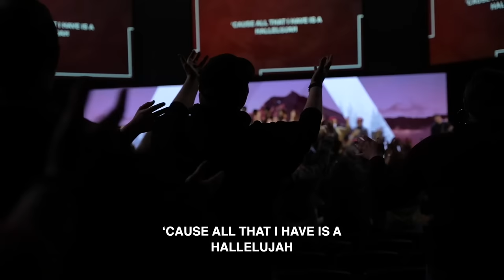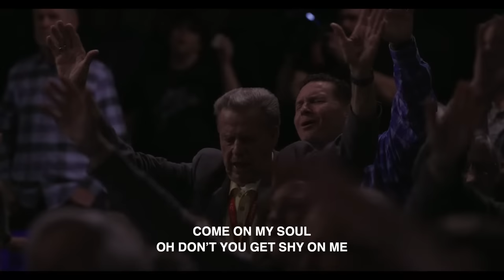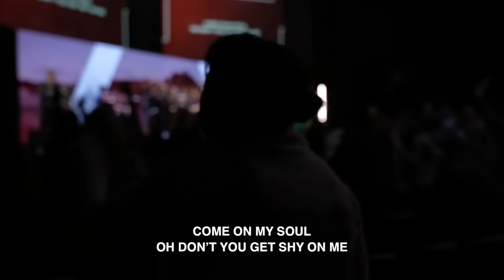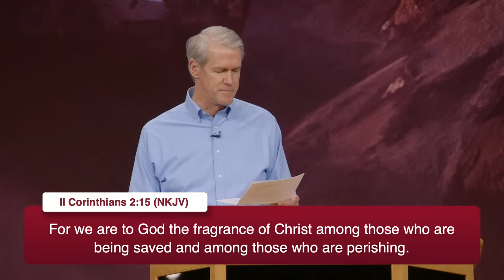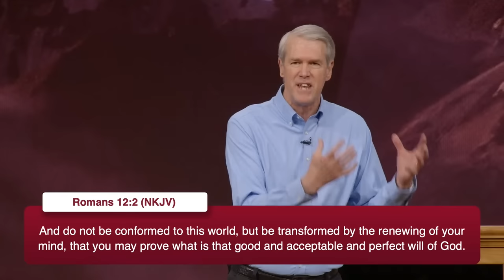Lawson Perdue / Barry Bennett / Carrie Pickett @ Campus Days 2023 - Day 3, Morning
Watch Charis Campus Days, you’ll receive inspiring messages on your relationship with God and how to hear His voice. You’ll discover how to prepare your heart for the road ahead, and you’ll experience God’s presence alongside others who have come to Charis seeking the same things as you.

8:00 A.M. - Worship
8:35 A.M. - Welcome & Announcements
9:00 A.M. - Lawson Perdue
9:50 A.M. - Break
10:20 A.M. - Barry Bennett
11:10 A.M. - Carrie Pickett / Andrew Wommack

𝐀𝐛𝐨𝐮𝐭 𝐭𝐡𝐞 𝐒𝐩𝐞𝐚𝐤𝐞𝐫𝐬:

𝐏𝐚𝐬𝐭𝐨𝐫 𝐋𝐚𝐰𝐬𝐨𝐧 𝐏𝐞𝐫𝐝𝐮𝐞 - Pastor Lawson challenges his students to break out of the mold, emphasizing abundant life and identity in Jesus Christ. His classes include Basic Bible Doctrines, Romans, and In Christ Realities. Lawson’s passion and zeal for the Word of God inspire his students to go above and beyond the norm to live the life Christ has provided. Lawson and his wife, Barbara, have been in full-time ministry for over thirty years and are the senior pastors of Charis Christian Center in Colorado Springs

𝐁𝐚𝐫𝐫𝐲 𝐁𝐞𝐧𝐧𝐞𝐭𝐭 - Barry Bennett is a graduate of Christ For The Nations Institute in Dallas, Texas. He and his wife, Betty Kay, spent almost twelve years on the mission field in Mexico, Guatemala, and Chile. Barry came to Andrew Wommack Ministries in 2007 and worked on the Helpline as a prayer minister before accepting a position answering the scriptural and doctrinal questions that would come to the ministry via mail and email. Barry later went on to be the dean of students and now serves as a senior instructor at Charis Bible College Woodland Park.

𝐂𝐚𝐫𝐫𝐢𝐞 𝐏𝐢𝐜𝐤𝐞𝐭𝐭 - Carrie Pickett has been a believer for over thirty years and has a passion for teaching God’s Word. After graduating from Charis Bible College in 1999, she moved to Russia to plant a Charis campus. While in Russia, Carrie met her husband, Mike. Together, they grew the Russian ministry to reach more than ten Russian-speaking nations. After sixteen years in Russia, Carrie and Mike relocated to Colorado, where Carrie now serves as the assistant vice president of Charis Bible College and International Operations of Andrew Wommack Ministries. She is also the director of Charis Bible College Woodland Park. She has a heart to reach the world with the grace message and to see powerful ministers raised up.

𝐘𝐨𝐮 𝐜𝐚𝐧 𝐚𝐥𝐬𝐨 𝐛𝐞𝐜𝐨𝐦𝐞 𝐚 𝐩𝐚𝐫𝐭𝐧𝐞𝐫 𝐭𝐡𝐫𝐨𝐮𝐠𝐡 𝐘𝐨𝐮𝐓𝐮𝐛𝐞 𝐛𝐲 𝐂𝐥𝐢𝐜𝐤𝐢𝐧𝐠 𝐭𝐡𝐞 "𝐉𝐨𝐢𝐧" 𝐛𝐮𝐭𝐭𝐨𝐧 𝐛𝐞𝐥𝐨𝐰 𝐭𝐡𝐞 𝐯𝐢𝐝𝐞𝐨